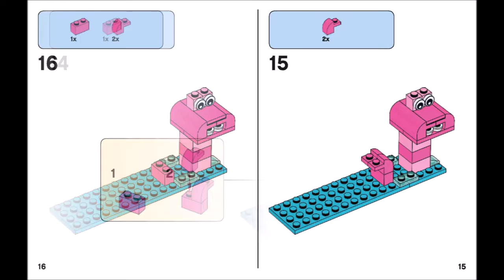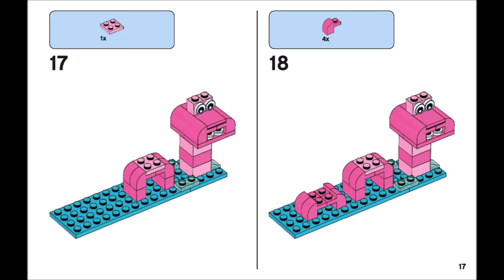LEGO Classic Mission to Mars 10405 Building Kit (871 Piece)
LEGO Classic Mission to Mars 10405 Building Kit (871 Piece) is available now in Amazon.

* Features a mix of bright colorful LEGO pieces that allow for open-ended creative play, pieces including wheels, shapes and eyes, plus a special edition tile celebrating 60 years of the LEGO brick

* Accessory elements include parrot, snake, apple, croissant, popsicle, loaf of bread, mug, glass, wrench, camera, binoculars, knight’s sword, pirate’s sword, wigs, pirate hats, helmets, flippers

* Provides varying degrees of building complexity to suit builders of different levels with this special edition building toy suitable for ages 5 plus

* Start building bigger thinking with LEGO bricks

* Comes with a brick separator to make building and rebuilding easier

Help your child think bigger, build bigger and use their creativity with this special edition adventure-filled LEGO set, featuring a range of colorful bricks and elements, plus a unique 60th anniversary LEGO tile. No matter how big a child’s imagination is, expand it with LEGO bricks. This building toy offers varying levels of building complexity, makes an excellent starter set for budding LEGO builders and includes 3 minifigures. What will your big thinker build?